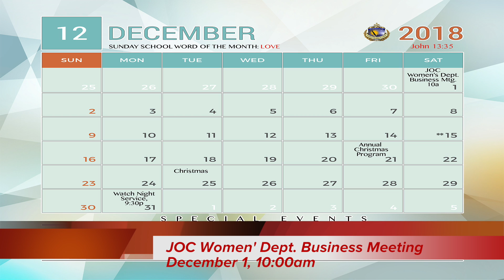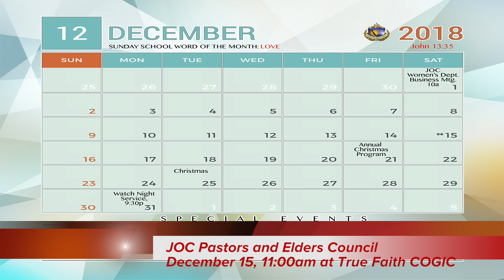December 2018 Announcements